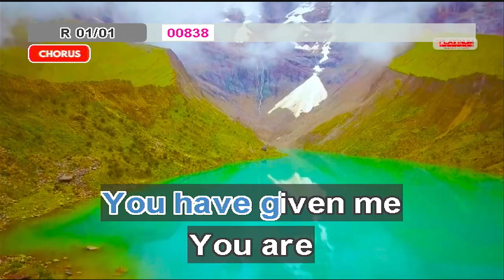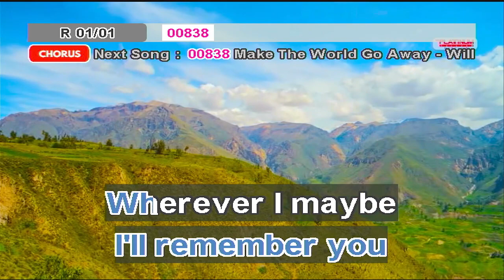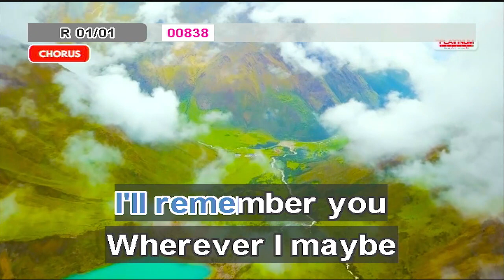special memory - iwi laurel